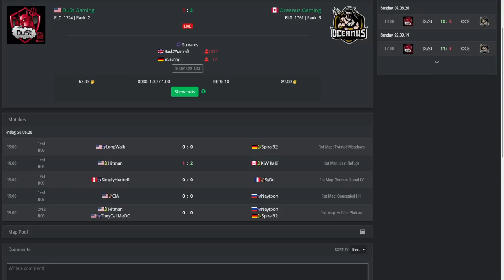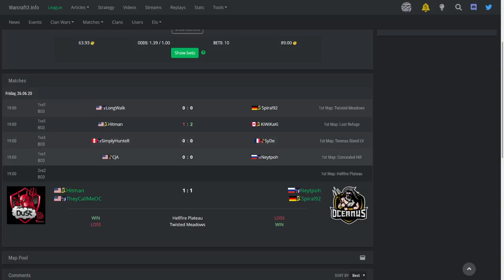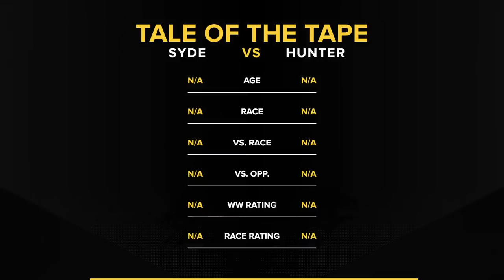WC3 - W3IL S3 - Semifinal: DuSt vs. Oceanus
🏆 Warcraft3.info League Season 3

Semifinal
DuSt Gaming vs. Oceanus Gaming